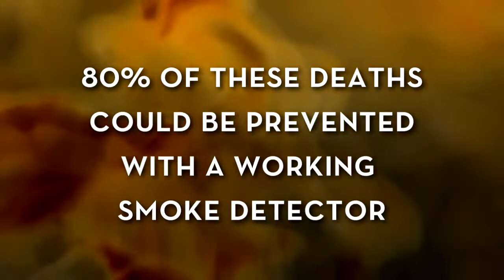Smoke Detector Program Columbia TN with Fire Chief Lee Bergeron